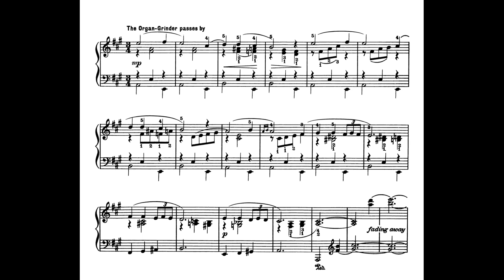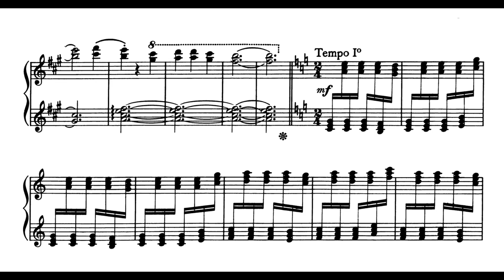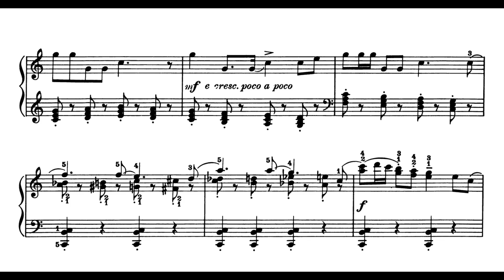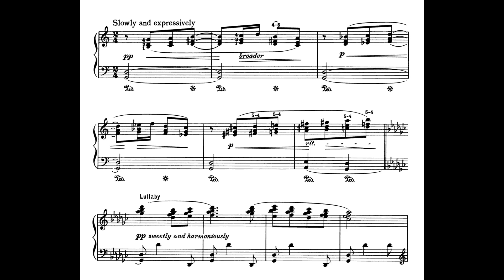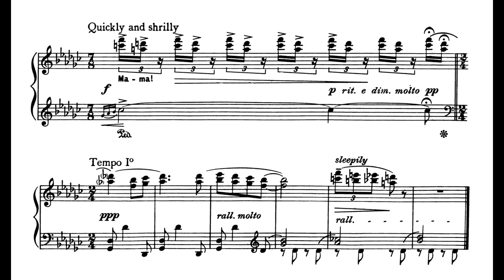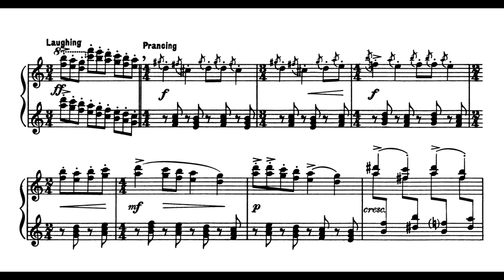Octávio Pinto - Scenas Infantis (1932)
“Scenas Infantis” (“Childhood Memories”) is a popular set of pieces for children by Brazilian composer Octávio Pinto, who dedicated the pieces to his own children. Pinto was not a composer by trade; he was a professional architect who dabbled in music as a hobby.  His wife was pianist Guiomar Novaes, who was a fellow student under the tutelage of pedagogue Isidor Philipp.  Pinto, while not primarily a musician, was well-connected in the music scene of Brazil even before meeting Novaes.  Among his good friends was none other than Heitor Villa-Lobos, the foremost Brazilian composer of the 20th century.

Date: 1932
Dedicatees:
                Anna Maria Pinto (composer’s daughter)
                Luis Octávio Pinto (composer’s son)
Order:
                No. 1 - Run, Run! (Corre, Corre): 0:08
                No. 2 - Ring Around the Rosy! (Roda-Roda!): 1:28
                No. 3 - March, Little Soldier! (Marcha, Soldadinho): 2:23
                No. 4 - Sleeping Time (Dorme, Nene): 3:22
                No. 5 - Hobby Horse (Salta, Salta): 4:51

Performer: Valery Lloyd-Watts on piano